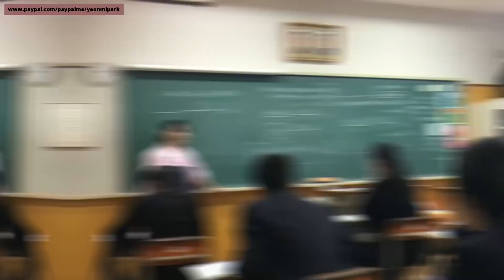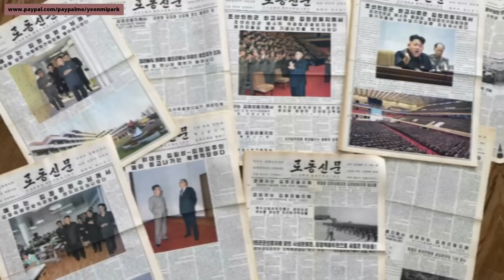6 Things N. Koreans Must Do To SURVIVE New Years or State will kill/incarcerate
Former North Korean Yeomi Park outlines the nightmare that New Year's Day is in North Korea. If Scientology ever ran a country this would be the kind of hate state it would form. Impossible tasks in an impossible state.

I am reposting her video not to steal it but just in case someone tries to take her channel down. I wonder what nation would ever do that?